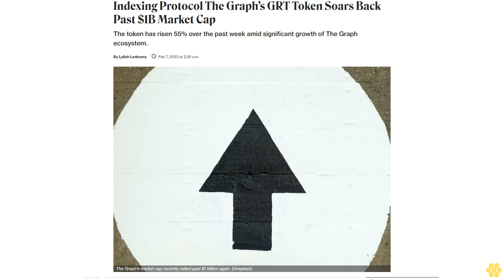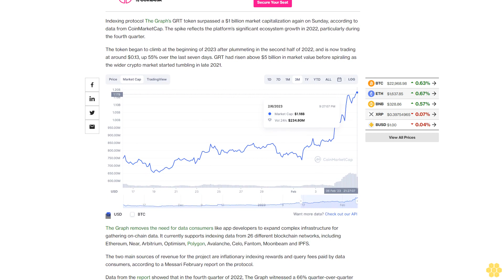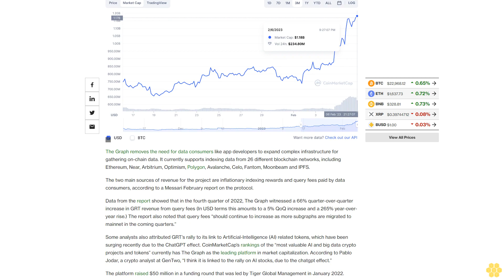Indexing Protocol The Graph’s GRT Token Soars Back Past $1B Market Cap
The token has risen 55% over the past week amid significant growth of The Graph ecosystem.

Indexing protocol The Graph’s GRT token surpassed a $1 billion market capitalization again on Sunday, according to data from CoinMarketCap. The spike reflects the platform’s significant ecosystem growth in 2022, particularly during the fourth quarter.

The token began to climb at the beginning of 2023 after plummeting in the second half of 2022, and is now trading at around $0.13, up 55% over the last seven days. GRT had risen above $5 billion in market value before spiraling as the wider crypto market started tumbling in late 2021.

The Graph removes the need for data consumers like app developers to expand complex infrastructure for gathering on-chain data. It currently supports indexing data from 26 different blockchain networks, including Ethereum, Near, Arbitrium, Optimism, Polygon, Avalanche, Celo, Fantom, Moonbeam and IPFS.

The two main sources of revenue for the project are inflationary indexing rewards and query fees paid by data consumers, according to a Messari February report on the protocol.

Data from the report showed that in the fourth quarter of 2022, The Graph witnessed a 66% quarter-over-quarter increase in GRT revenue from query fees (In USD terms this amounts to a 5% QoQ increase and a 265% year-over-year rise.) The report also noted that query fees “should continue to increase as more subgraphs are migrated to mainnet in the coming quarters.”

Some analysts also attributed GRT’s rally to its link to Artificial-Intelligence (AI) related tokens, which have been surging recently due to the ChatGPT effect. CoinMarketCap’s rankings of the “most valuable AI and big data crypto projects and tokens” currently has The Graph as the leading platform in market capitalization. According to Pablo Jodar, a crypto analyst at GenTwo, “I think it is linked to the rally on AI stocks, due to the chatgpt effect.”

The platform raised $50 million in a funding round that was led by Tiger Global Management in January 2022.